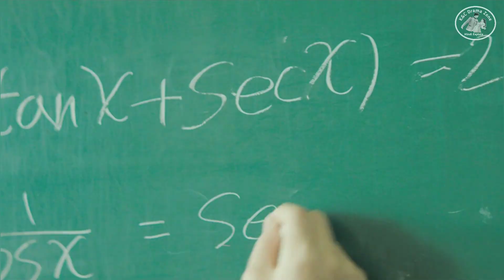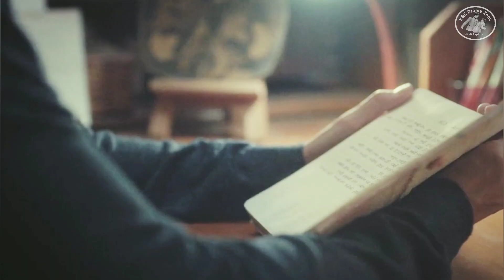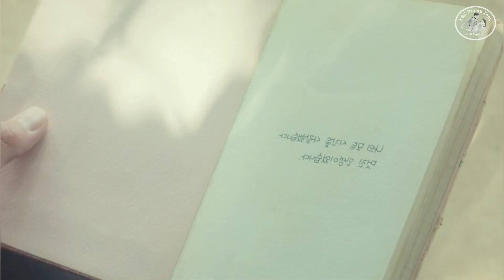Part-2: Be with You (2018)| Film Explained in Hindi/Urdu Summarized हिन्दी l K&C Drama zone Hindi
Namaste Dosto.. ☺️

About this story 👉  this is a love story based on a girl her name Lim who have a high school crush and his name Jin.  this story is based on two different time line. 1st where she was died and 2nd where The second one where she meets her family 8 years in the future from today let's what this ...

hope you will enjoy my all videos and my team work And if you like my content then please subscribe to my channel and press the bell icon for more videos

Asian Movie Explained in Hindi, Narration of full movie in hindi. korean drama, movie explained in hindi, hollywood movie explained in hindi, movies explained in hindi, asian movies, K&C drama zone

Full Movie Explained in Hindi Movies Explained in Hindi MOVIE HINDI EXPLANATION

Ending Explained

Hollywood movie hindi explaintion

Korean Drama Explained in Hindi Explained in Hindi

Ending Explained in Hindi Movie Explained In Hindi

Korean movi

K&C Drama Zone Hindi

Be with you (2018) Korean movie in Hindi

Be with you (2018) Korean movie Hindi explanation

Be with you (2018) Korean movie Hindi review

Be with you (2018) Korean movie full movie

Be with you (2018) Korean movie

Best Korean Hindi movie explained

 Best Romantic Korean movie

Thanks you Mr.Aakash Gandhi

See you all in next explanation